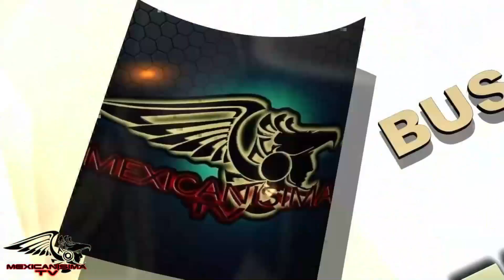Castings Internacional en Colombia 32 Departamentos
Tema musical: D.A.R.
 Popular de la Regiones Cafeteras del País Colombia
 Informes: 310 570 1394. Pagina Web - mexicanisimatv.com